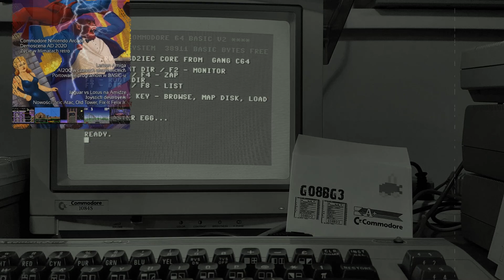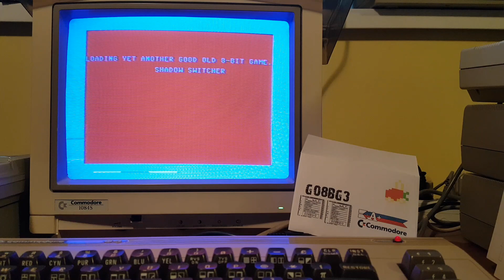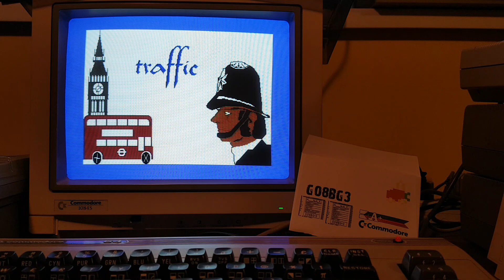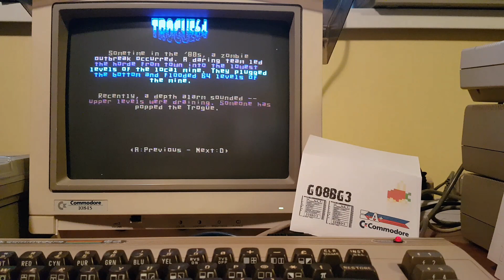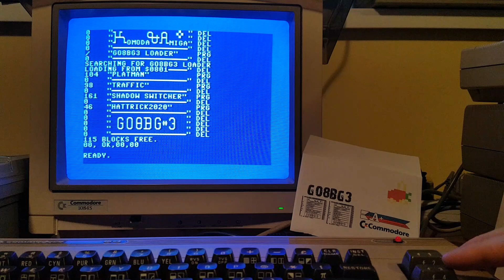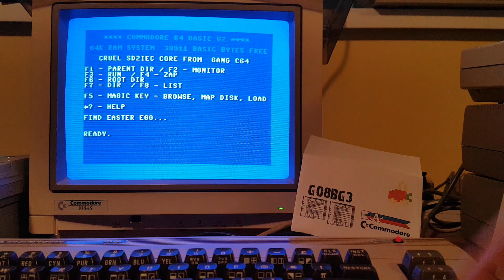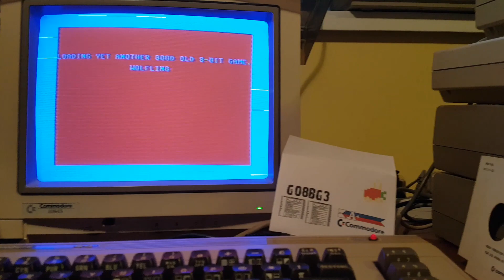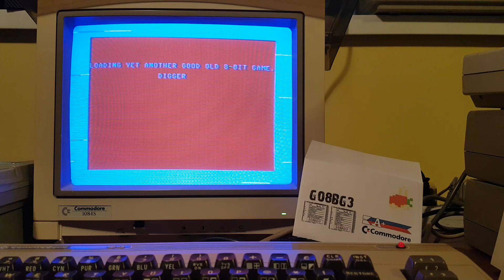Commodore 64 -=K&A plus=- coverdisk Good Old 80bit Games 3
GO8BG is a collection of games distributed as cover disk to the K&A+ magazine. Each issue consistsof 11 games and includes both the classic titles as well as the latest productions described in themagazine. All titles are distributed legally and in agreement with their creators or publishers. Thecollection is accompanied by a loading program to conveniently load games recorded on a newdouble-sided 5.25'' floppy disk. So treat the GO8BG like a time machine that will take you back to theearly days of your childhood.

The games included in the collection:
Wolfing
Dodge
Portal
Traffic
Shadow Switcher
Hat Trick 2020
Amok
Digger
Platman
Trogue64
Memologie
Go8BG# Loader